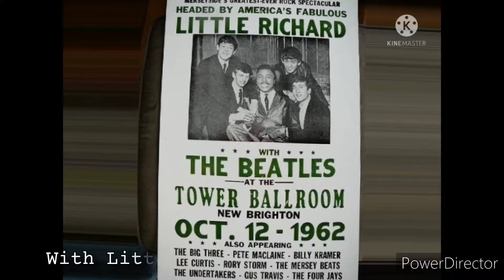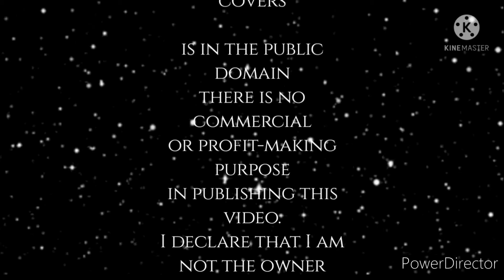CELEBRITIES WITH THE BEATLES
Realization Yolanda García Vázquez
Spain

Compilation of images of the Beatles with personalities from the world of entertainment, society, sports and journalism

Edited web and YouTube images
Background music
Twilight time
The long and winding road
covers

there is no commercial
or profit-making purpose
in publishing this video.
I declare that I am not the ownerv
of the images and musical
themes that appear in this video,
but the editing, realization
and final assembly is my doing.

Y.G.V.
Spain
Altruistic work
Thanks